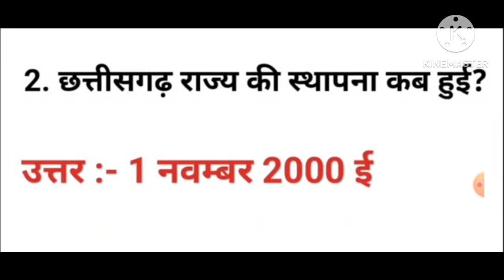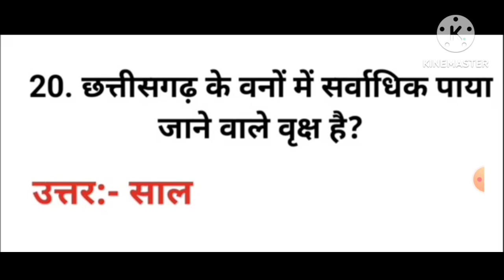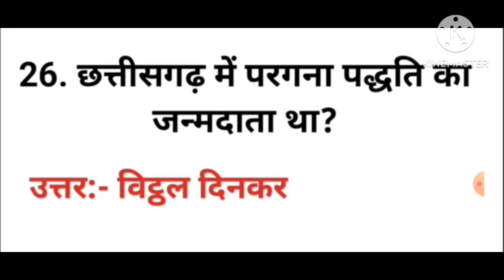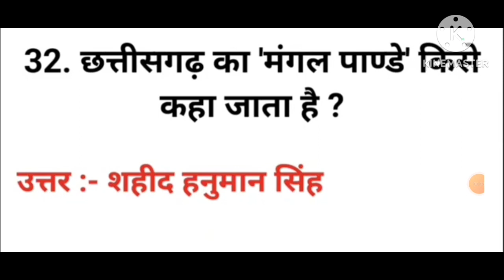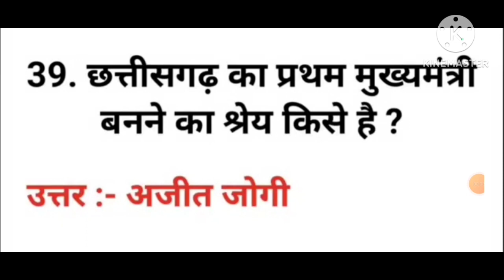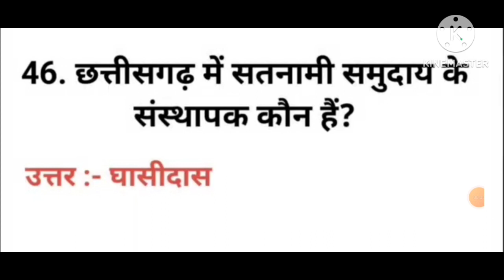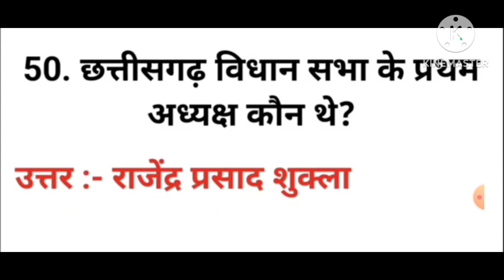Chhattisgarh GK | 50 बहुत ही महत्वपूर्ण प्रश्न |General Knowledge | छत्तीसगढ़ सामान्य ज्ञान